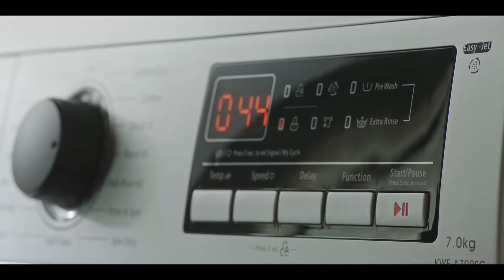Kelvinator Washing Machines, Add Garment Mid Cycle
Started a wash cycle but forgot to put something? A towel or a sock or – who knows – a teddy bear? With the Kelvinator Washing Machines’ Add Garment feature, you can pause the machine, and add clothes mid cycle.

Kelvinator. Ready for Anything. to know more.